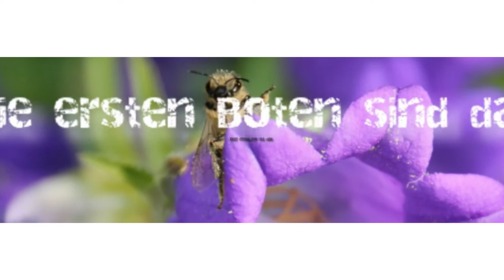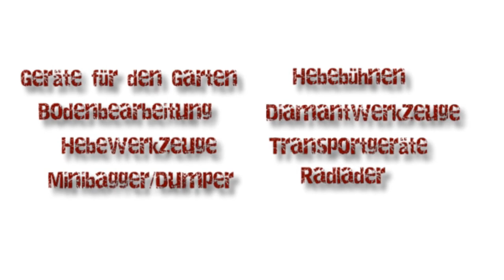Fleissig sein? Wir helfen Ihnen dabei...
Der Frühling erwacht und mit ihm auch die Lust am Arbeiten im Garten, rund ums Haus und eben da, wo es Spass macht und notwendig ist!